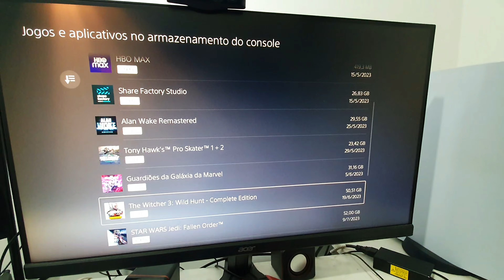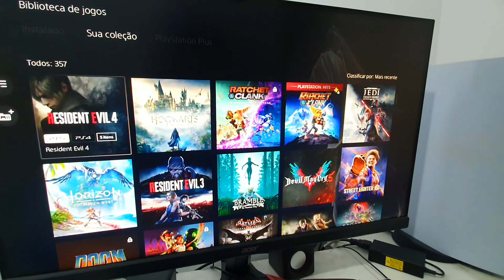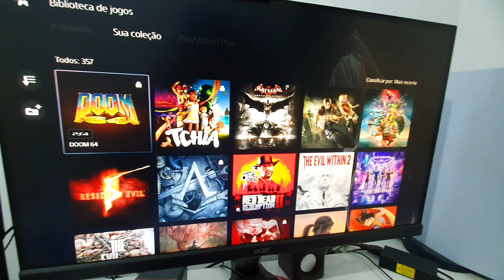O QUE JUSTIFICA UM NOVO THE LAST OF US 2 REMASTERED NO PS5? OU SERA UM NOVO THE LAST VINDO?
QUER ANUCIAR NO CANAL
(Somente Propostas Comerciais)